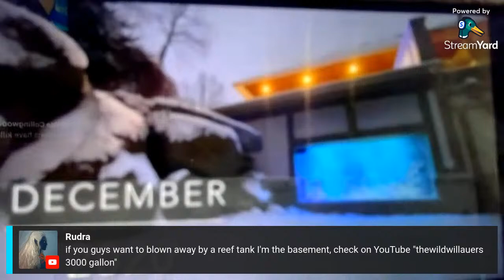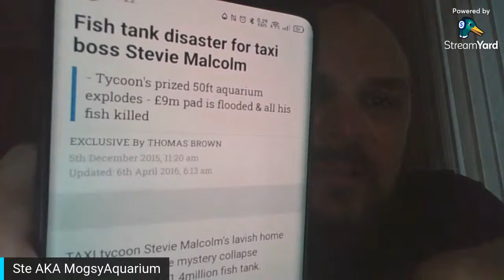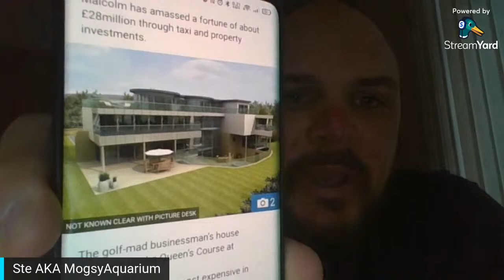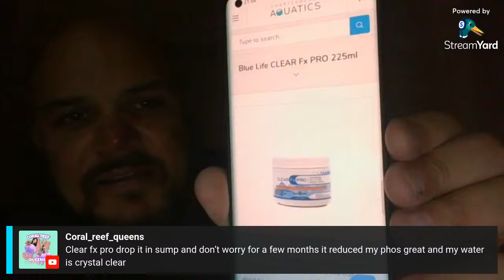Friday Night Live - 2nd July 2021 - 8PM GMT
Join myself Ross @Bearded Reef,  Jay @Jay's Real Reef Uk, Paul @Fishpalace and Steve @mogsysaquarium for our friday night livestream.

come along, join us for a drink and a chat about reefing and much much more